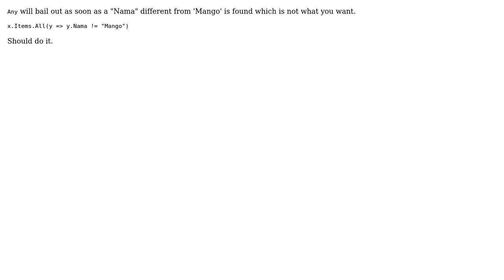LINQ inner WHERE - inner collection not contains string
With thanks & praise to God, and with thanks to the many people who have made this project possible! | Content (except music & images) licensed under CC BY-SA | Music | Images & others | With thanks to user vc 74 user Bug and the Stack Exchange Network Trademarks are property of their respective owners. You are responsible for your own actions.